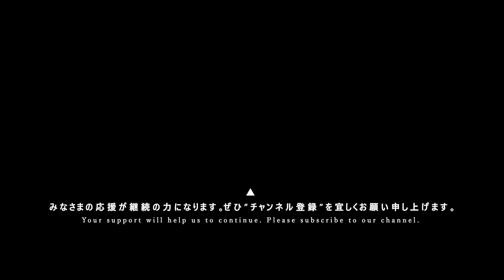アンフレディア [ 東京キネマ倶楽部｜iColony LIVE PREMIUM 2022.02.23 ]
iColony LIVE PREMIUM ▶ 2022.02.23 at 東京キネマ倶楽部